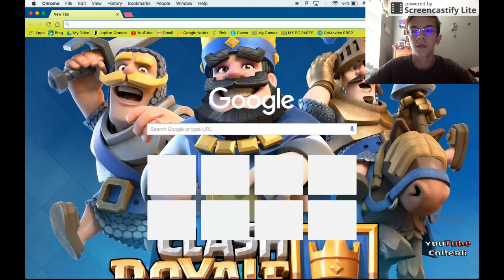War Thunder | Ep: 1 | Steam Gameplay | FIGHTING IN THE SKIES! - WW2 Plane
War Thunder | Ep: 1 | FIGHTING IN THE SKIES!

HAPPY SUMMER BREAK!!!

Like Button Goal: 2 for more War Thunder videos!